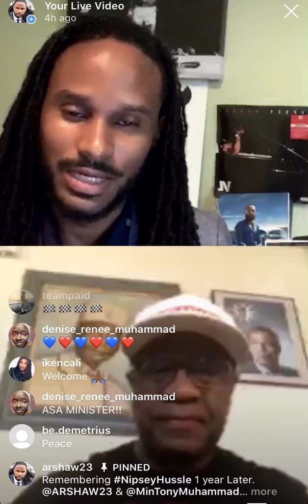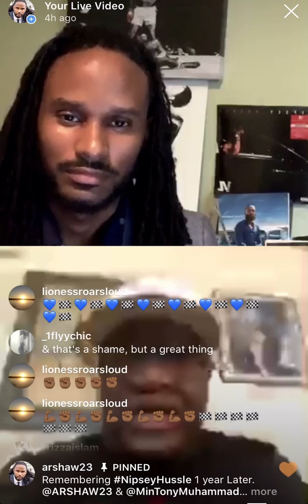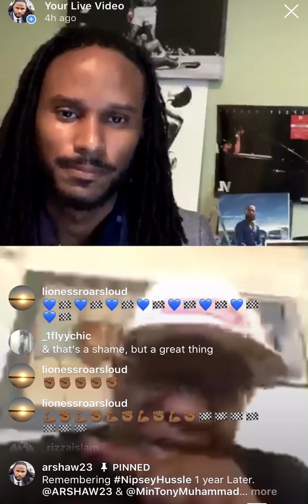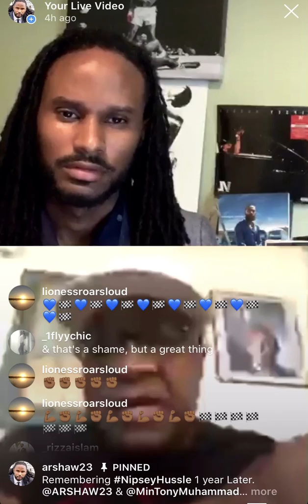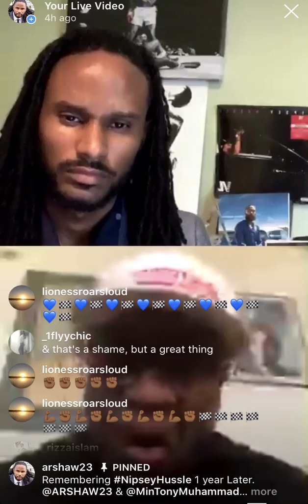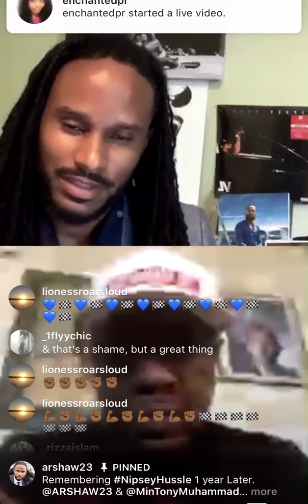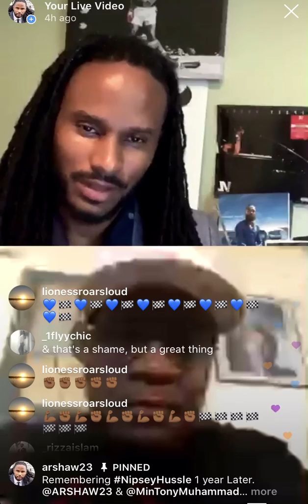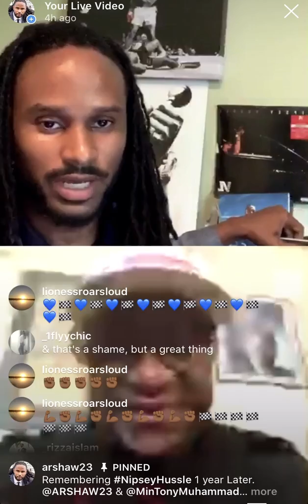How Nipsey Hussle Inspired Peace Between Bloods and Crips (A.R. Shaw interviews Tony Muhammad)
Journalist A.R. Shaw interviews Minister Tony Muhammad to discuss the legacy of Nipsey Hussle and his impact on the Crenshaw community.